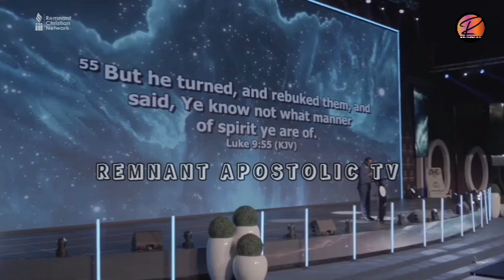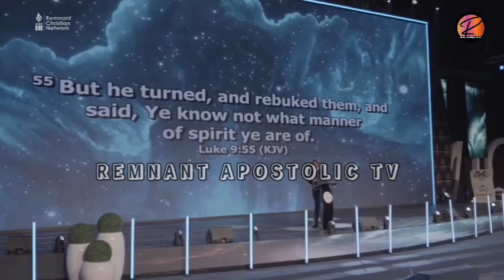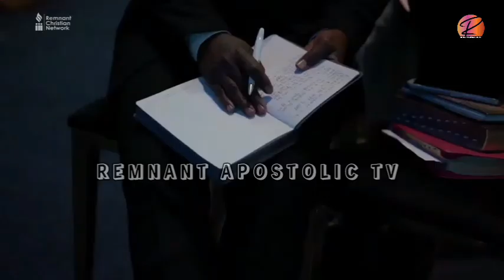THIS IS THE REASON WHY WE STAY LONG IN THE PLACE OF PRAYER_ APOSTLE AROME OSAYI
For every believer to excel he or she must be willing to pray his/her way through. It take aggressive and consistent prayers to break through.

© Credit:- Remnant Christian Network Int'l

Our primary purpose of making videos is to bring to you quality educational, motivational and impactful videos that will be of a great help to our viewers all over the world.
We believe this video has blessed your life in one way or the other? If it has please 🙏

Note:- If you want us to take down any video from this channel let us know. There's no need to strike down the Video.